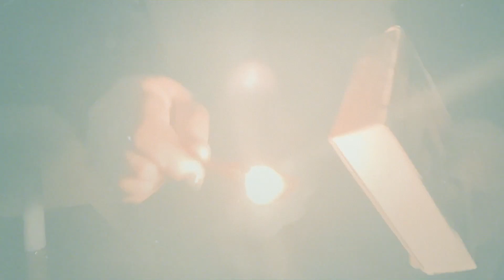PAUSE: Episode 6 | PAUSE to Pursue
On your mark. Get set. Pause.

Then go.

Athletes of all talents and skills rely on a mind-body connection to create stillness before an explosion of strength. It’s the breath before you bend your knees and lunge forward. The centering before the free-throw. The beat before the beat drops. The pause before the pursuit.

How will you takeaPAUSE this month? Create your moment to exhale at onetable.org.

Voiceover by Shakina Nayfack
Produced by Adam Kantor & Charly Jaffe, with Eric Kuhn, production coordinator Sammi Tapper, production assistants Sara Eslami Friedman & Rachel Schmaier
Editing by Nathan Colby and Nicolas Mackall